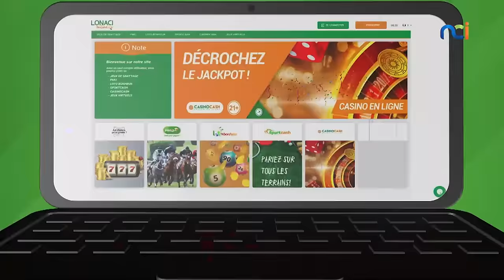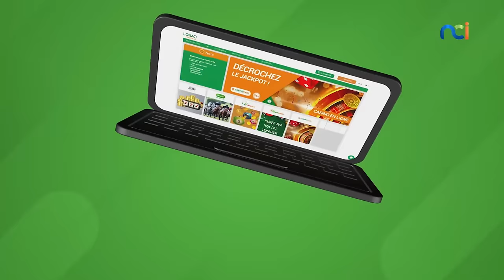La Télé d'Ici s5 du mardi 05 mars 2024 avec Singuila